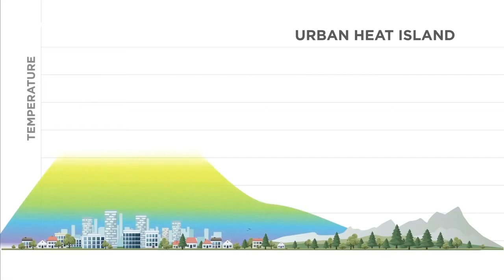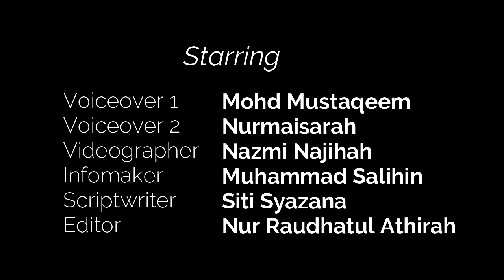LDA 252 URBAN HEAT ISLAND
GROUP 4C2

Group members:
1) NUR RAUDHATUL ATHIRAH BINTI NOR FAUZI (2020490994) - (VIDEO EDITOR)
2) MUHAMMAD SALIHIN BIN NAZERI (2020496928) - (INFORMATION SEEKER)
3) NURMAISARAH BINTI AZUWA (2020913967) - (VOICE OVER & PRESENTER)
4) NAZMI NAJIHA BT AZMI (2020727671) - (CAMERAMAN)
5) SITI SYAZANA BINTI SAPUAN (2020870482) - (SCRIPTWRITER)
6) MOHD MUSTAQEEM BIN MOHD ROSLI (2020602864) - (VOICE OVER AND PRESENTER)